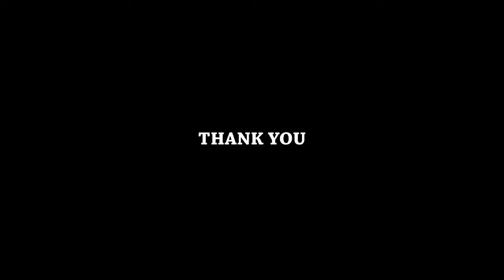Hyderabad Chowrasta beautification Part 2 | Showurtimetv Special AV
India - Hyderabad Chowrasta beautification.
Special video for
IKEA Junction.
Lakdikapool.
Chintalakunta.
Sangeetha junction.
Suchitra junction.
Khairatabad junction.